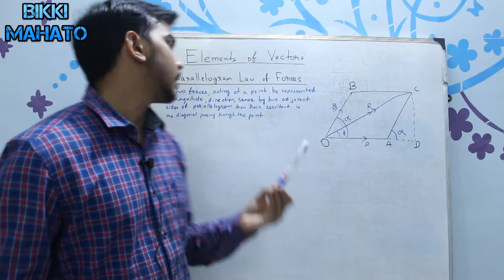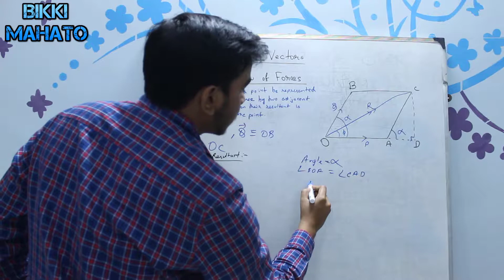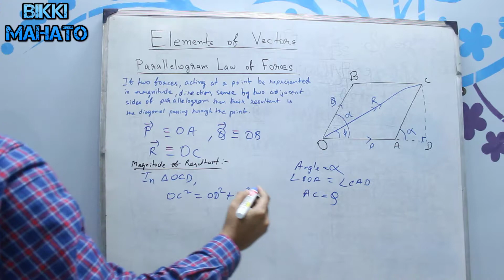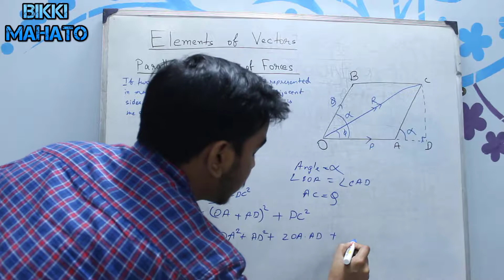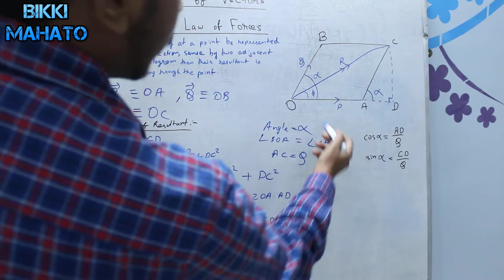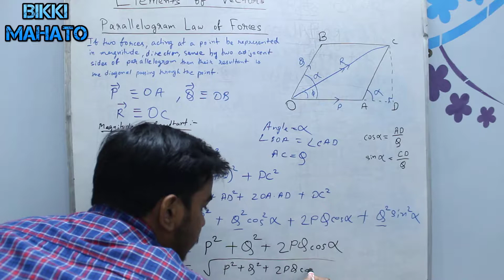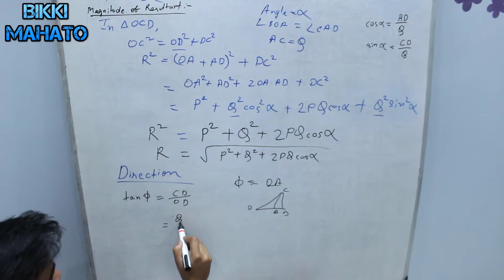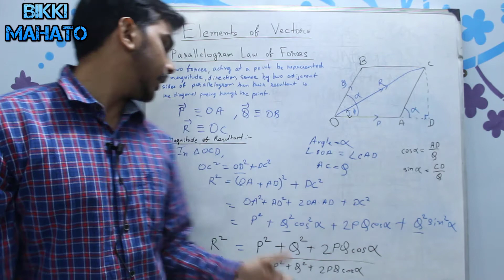Parallelogram Law of Forces | Magnitude & Direction of Resultant | ELEMENTS OF VECTORS